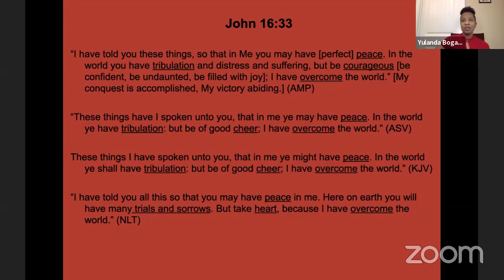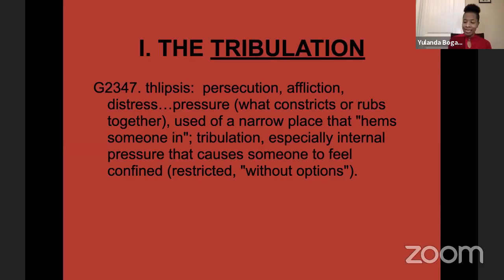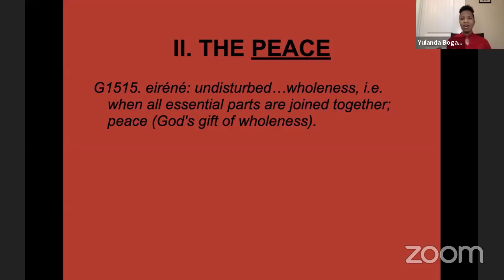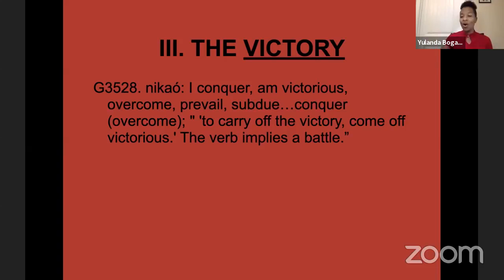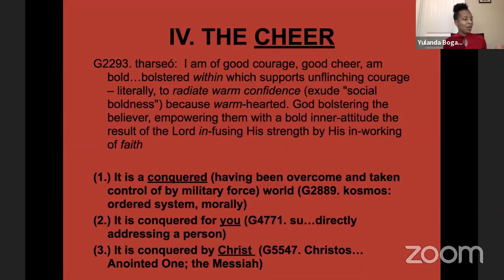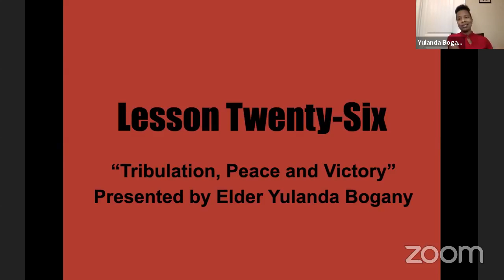Tribulation, Peace and Victory